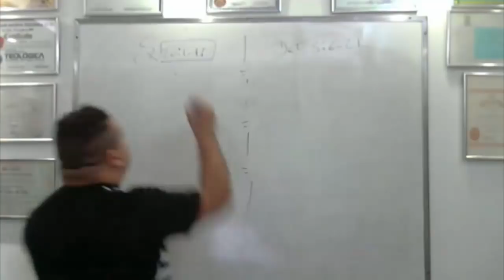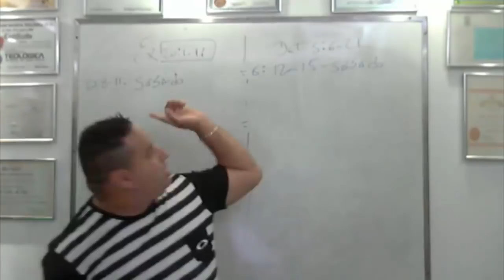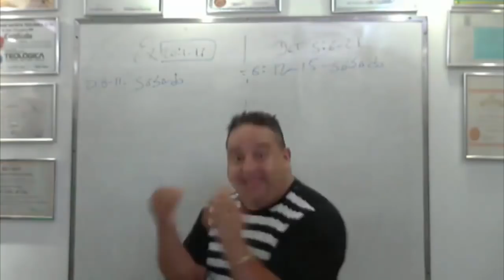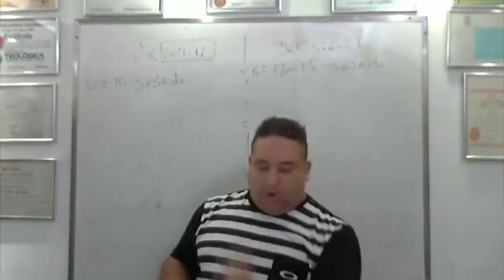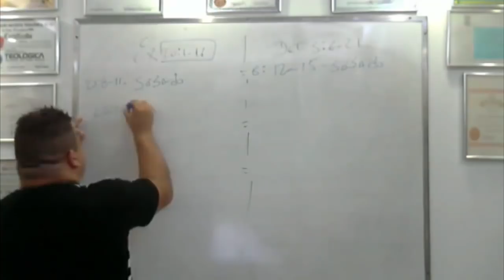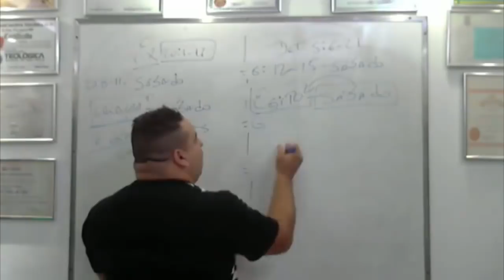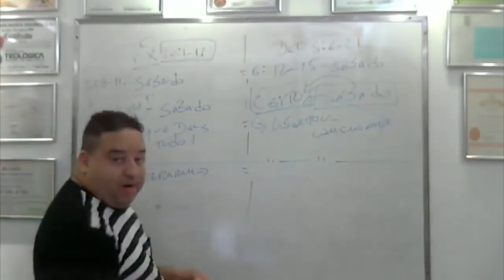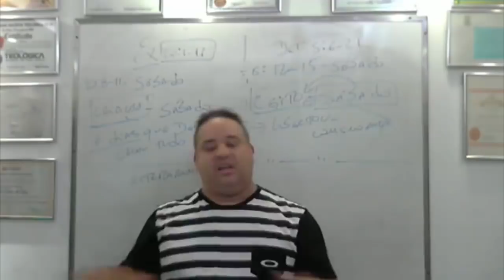Quem guarda o Sábado está adorando os deuses?